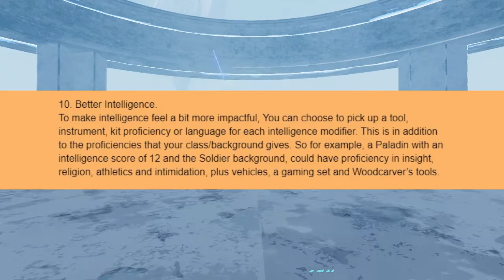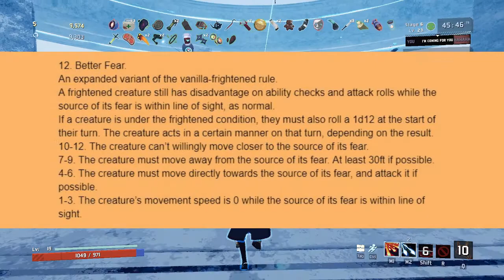What house rules do I use for my D&D games?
Holy moly. This was meant to come out much sooner, but here it is nonetheless.

Are my house rules actually terrible? Let me know, I'd be genuinely interested if there's a flaw in my thinking with any of them. And let me know which house rules you use in the comments. Good artists steal good ideas.

Something I didn't include in the video, is that the inspiration pool rule limits the amount of inspiration it can hold, equal to the amount of players at the table. So if there are four players, they can get up to four points, etc.